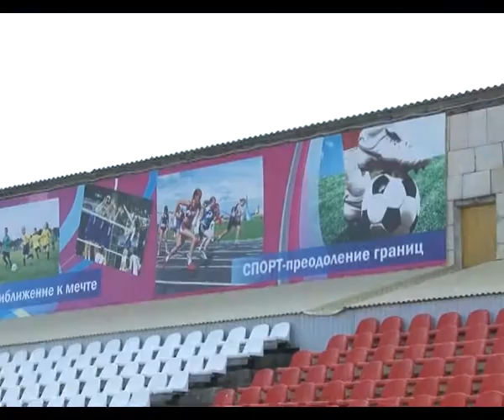Новости "Анапа Регион" от 29 июля 2014 года